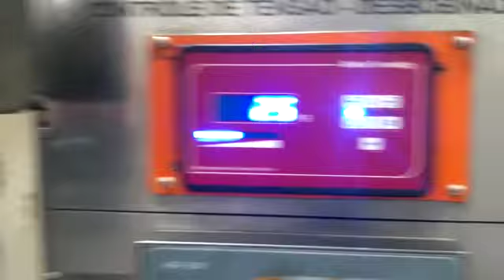Controlador de tensão ROBOT TECHNOLOGY instalado em uma rebobinadeira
Controlador de Tensão instalado em uma rebobinadeira, Nessa instalação o controlador ROBOT TECHNOLOGY esta fazendo o controle de um freio a pó magnético.